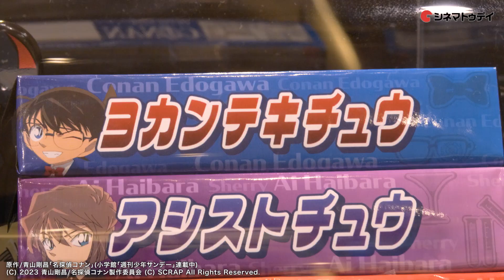名探偵コナン×USJのリアル脱出ゲームが3年ぶり完全復活！沖矢昴、灰原哀らと謎解きに挑戦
ユニバーサル・スタジオ・ジャパンの期間限定イベント「ユニバーサル・クールジャパン 2023」の一環として「名探偵コナン・ワールド」が開催。
3年ぶりに完全復活したウォークスルー型リアル脱出ゲーム「名探偵コナン・ザ・エスケープ 〜黒鉄の序幕〜」では、「黒ずくめの組織」がパーク初登場。劇場版最新作『名探偵コナン　黒鉄の魚影（くろがねのサブマリン）』と完全連動したオリジナルストーリーを体感できる。
また、食とミステリーを同時に体験できる「名探偵コナン・ミステリー・レストラン」や、ハリウッド・ドリーム・ザ・ライドで体験できる「名探偵コナン×ハリウッド・ テストドライブ ドリーム・ザ・ライド 〜激走の試乗会〜」が開催され、オリジナルのグッズやフードも展開される。

原作/青山剛昌「名探偵コナン」(小学館「週刊少年サンデー」連載中)